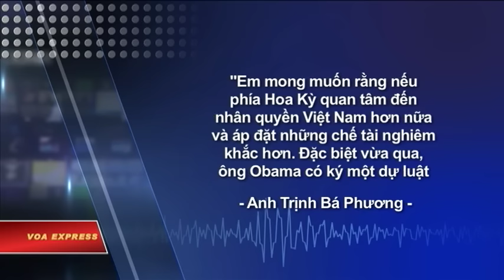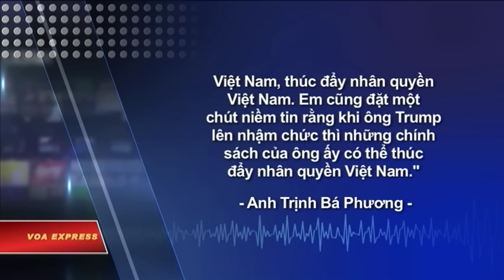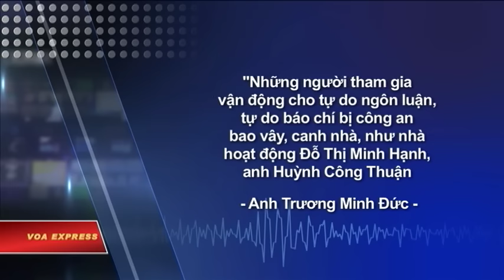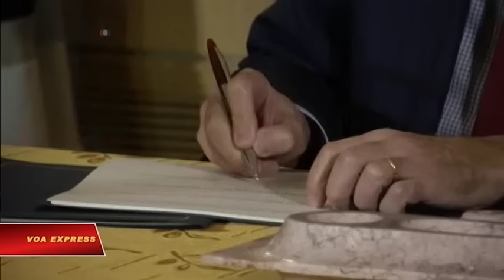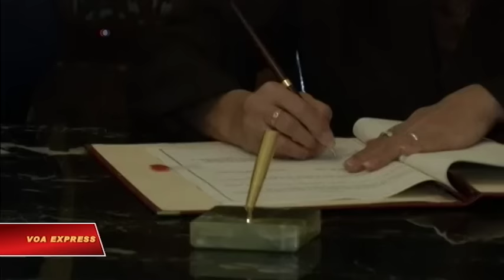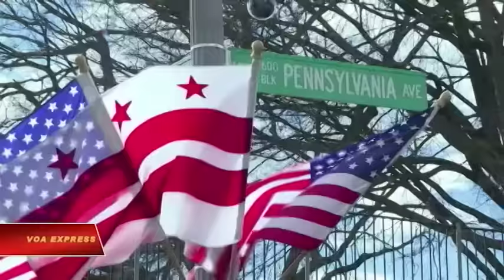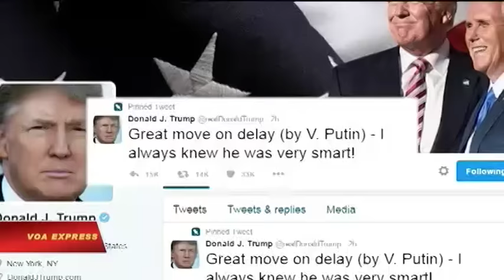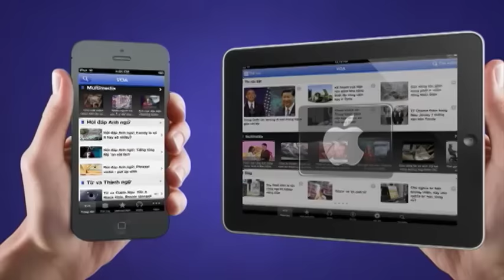Truyền hình vệ tinh VOA 20/1/2017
Tin tức Nếu không vào được VOA, xin các bạn hãy vào để vượt tường lửa. Các nhà hoạt động bình luận về việc ông Trump nhậm chức. Di sản của tổng thống Obama truyền cảm hứng cho các nhà hoạt động LGBT. Cảnh sát Việt Nam bắt bớ người thăm nghĩa trang Bình An. Ý: Tuyết lở làm 30 người mất tích. Hoa Kỳ và Cuba ký hiệp định biên giới biển. Các hoạt động trong lễ nhậm chức Tổng thống Mỹ.

24 giờ trước khi ông Donald Trump tuyên thệ nhậm chức tổng thống thứ 45 của Hoa Kỳ, các nhà hoạt động và bloggers ở Việt Nam bày tỏ nhiều hy vọng.

Anh Trần Khắc Tùng, một nhà vận động cho quyền của người Đồng tính, Lưỡng tính và Chuyển Giới, nói cộng đồng LGBT Việt Nam trân trọng những đóng góp to lớn của ông Barack Obama, người vừa kết thúc nhiệm kỳ tổng thống Mỹ.

Công an Việt Nam câu lưu nhóm các nhà vận động nhân quyền trong 2 giờ khi họ viếng mộ các quân nhân Việt Nam Cộng Hòa tại nghĩa trang Bình An, tỉnh Bình Dương hôm 17/1.

Ít nhất 30 người mất tích sau khi một khu nghỉ mát hạng sang trên núi ở trung tâm nước Ý bị chôn vùi dưới lớp tuyết dầy hàng km và các đống đổ nát vào chiều tối 18/1.

Hoa Kỳ và Cuba vừa ký kết một hiệp định phân định biên giới trên biển ở khu vực phía đông Vịnh Mexico.

Các sự kiện xoay quanh lễ nhậm chức Tổng thống Mỹ sẽ kéo dài 3 ngày, bắt đầu từ chiều thứ Năm, 19/1.Thứ Sáu sẽ là ngày chính thức chuyển giao Tòa Bạch Ốc từ tổng thống Barack Obama sang ông Donald Trump.